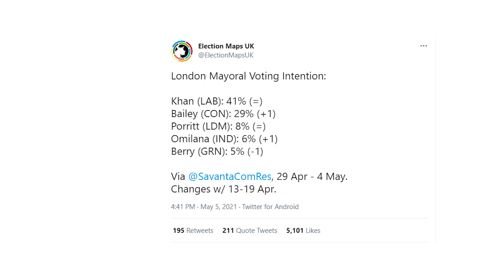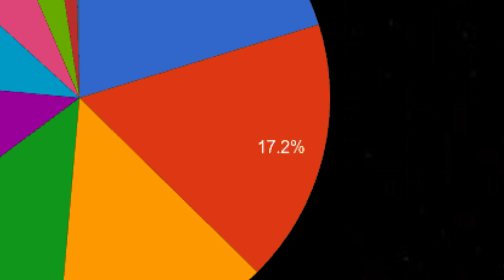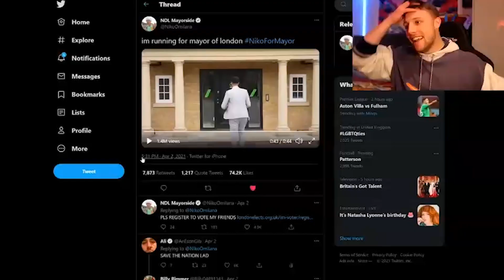Will Niko Omilana Be the Mayor of London? | Ep. 36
SMASH That Like Button for the YouTube Algorithm!